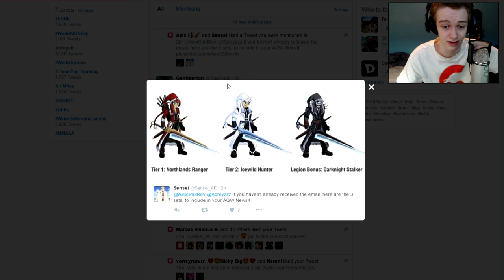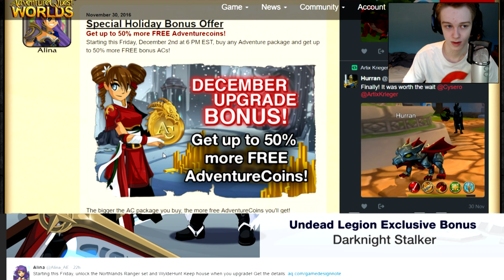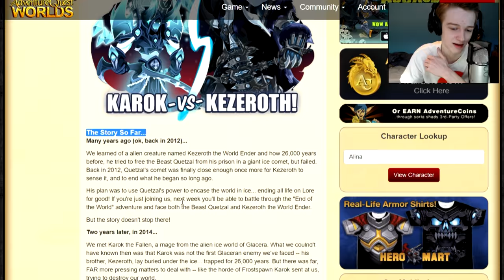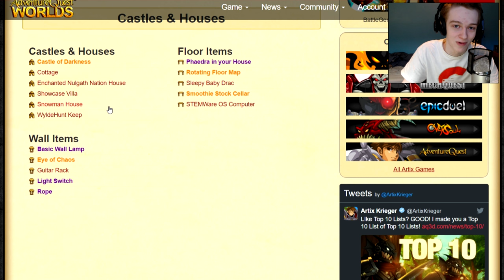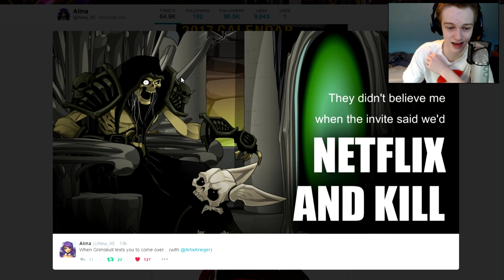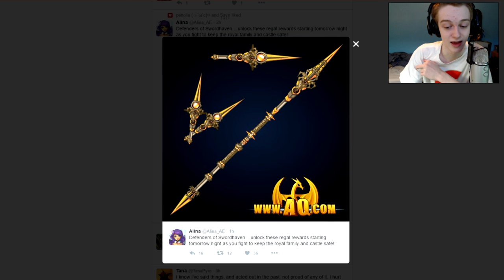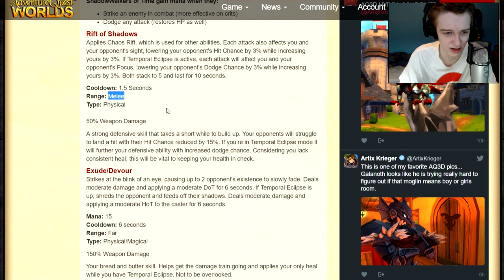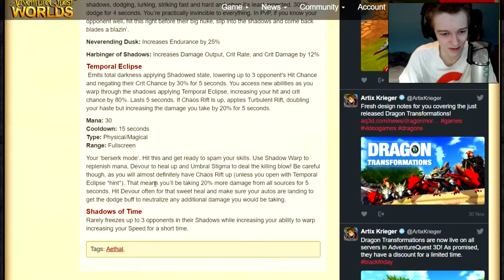Shadow Walker Class Skills!!! NEW Frostvale Gear AQW AdventureQuest Worlds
Showing the Shadow Walker Class Skills and Some new Froastvale and Legion Gear :D